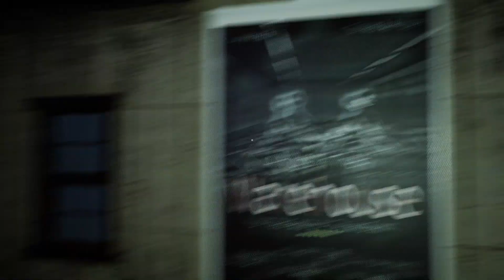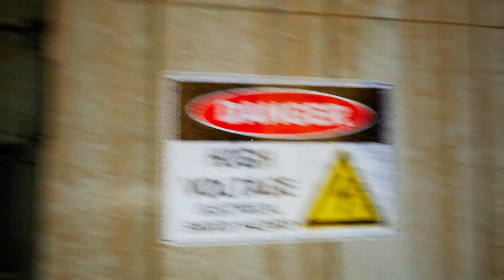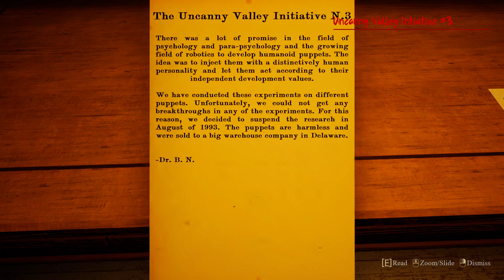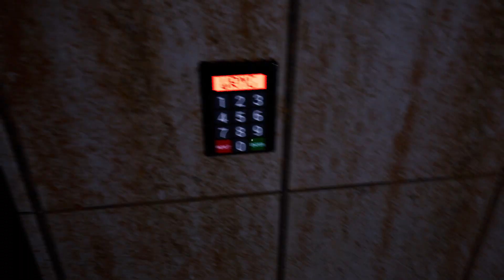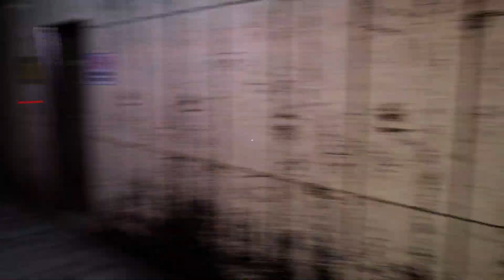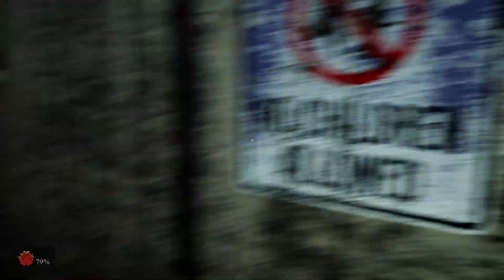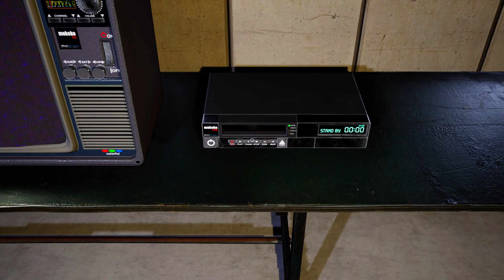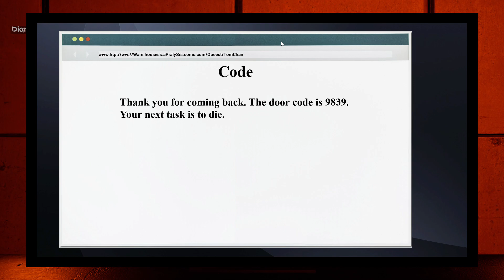Sleep Paralysis The Uncanny Valley Gameplay part 2 (PC Game)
A story-rich first-person psychological horror game. You are in a lonely house, suffering from sleep paralysis. Deal with Thomas’ past trauma and make meaningful decisions that prevent you from going insane.